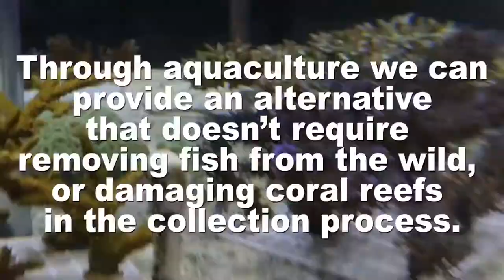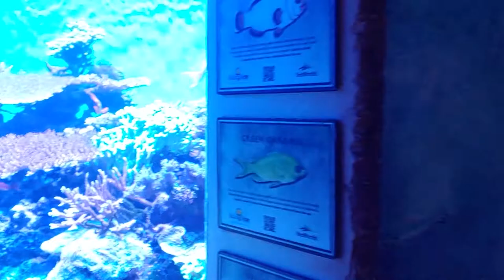Giving back to public aquariums, aquaculture and coral reef conservation.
Save your Aquarium. During this season of Thanksgiving give thanks to the many people working with conservation efforts and public aquariums to protect the marine animals we love.
Know that no amount is to small or to big every little bit helps.
Lets help our aquarium fish by supporting aquariums and conservation efforts like Rising Tide Conservation, Mote Aquariums, Florida aquarium and help coral reef restoration.

 HAPPY THANKSGIVING

Aquariums highlighted in this video.
Disney Sea base aquarium at Epcot
The Florida Aquarium
Seaworld Orlando Aquariums

affliliate link

more Affliliate links
My Salt mix

My Camera